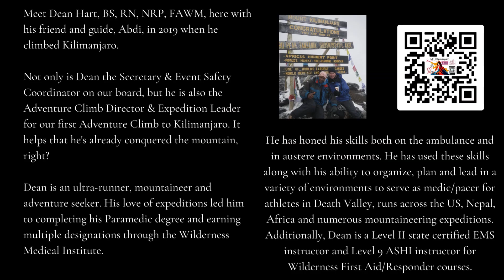Nightbird sings her song to help fight cancer!!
Nightbird leads our charge up Mt. Kilimanjaro with hope, desire and just being happy with life and the time we have!!

never give up hope!!

LET WIN THIS BATTLE AGAINST CANCER!!